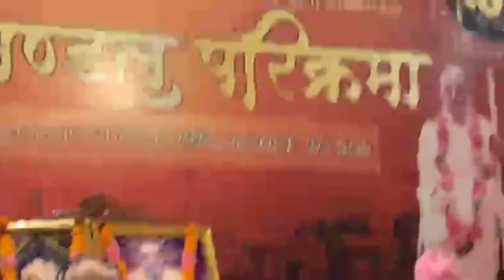06/11/23 (manhã) - Aparecimento de Srila Bhakti Raksaka Sridhara Gosvami Maharaja. Vrndavana/Índia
06/11/2023 – Harikatha da Manhã (Sri Gopinatha Bhavan, Sri Vraja Mandala Parikrama) – Vrndavana/Índia

Tema: Aparecimento de Srila Bhakti Raksaka Sridhara Gosvami Maharaja

- Glorificação a Srila Bhakti Raksaka Sridhara Gosvami Maharaja.
- Apenas pregue quando estiver praticando.
- Aparecimento de Srila Bhakti Raksaka Sridhara Gosvami Maharaja.
- Apenas com iniciação nos diksa-mantras é possível cozinhar no templo.
- A definição de bhakti baseada na lila de Mãe Yasoda e o leite que transborda no fogo.
- Srila Bhakti Prajnana Kesava Gosvami Maharaja recebeu sannyasa de Srila Bhakti Raksaka Sridhara Gosvami Maharaja.